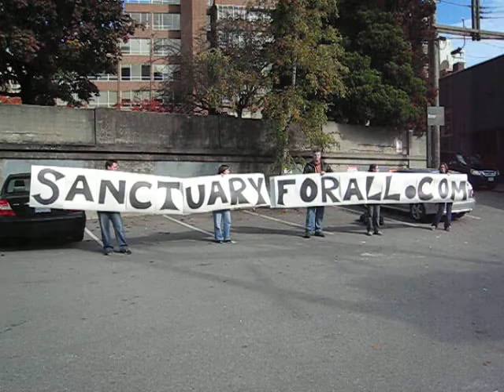Sanctuary For All Vs Vancouver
Sanctuarians unite again!